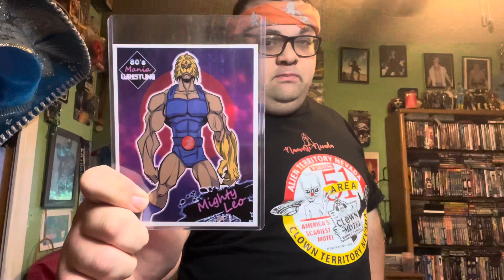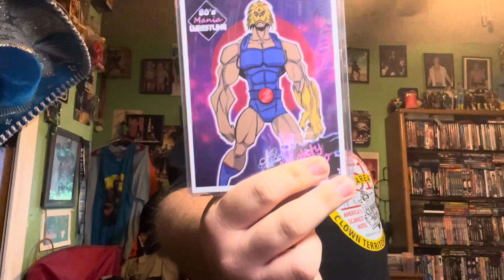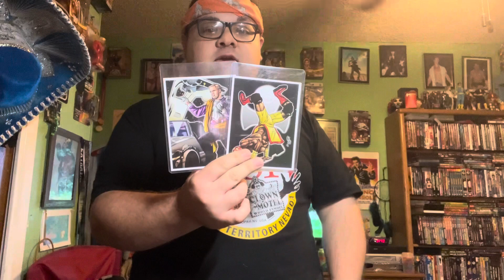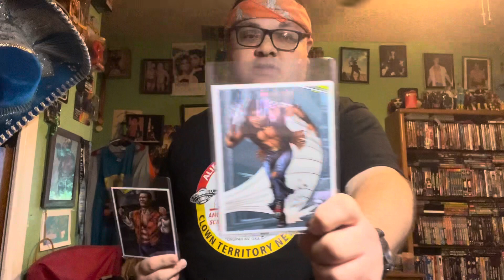I.W.S :Indie showCase 2: Eyes of the Storm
filsingergames I.W.S.
Shout outs : Cryptic Cowboy